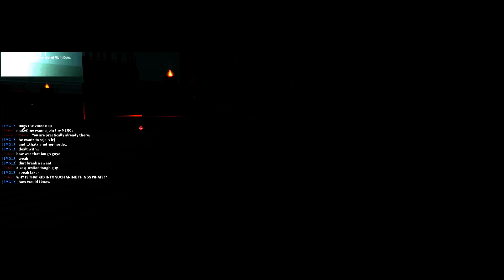what came after the assault on valorii,s home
tags ill add to all my drawing vids so i get more veiws for my work